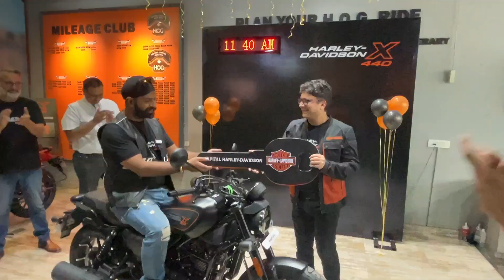Meri Panther kab Aarhi hai?? @jsfilmsindia Ki H2 Ride!!